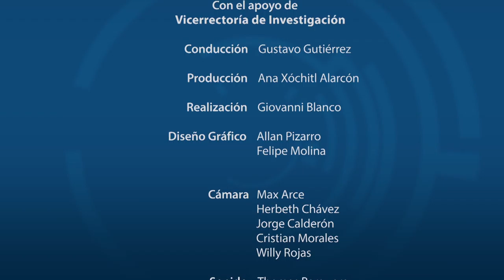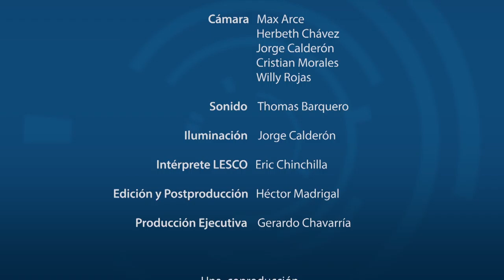Enfermedad Cerebrovascular en Costa Rica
El Dr. Gustavo Gutiérrez Espeleta conversa con el Doctor Manuel Barboza Elizondo profesor-investigador de la Escuela de Medicina de la Universidad de Costa Rica sobre el accidente cerebrovascular.